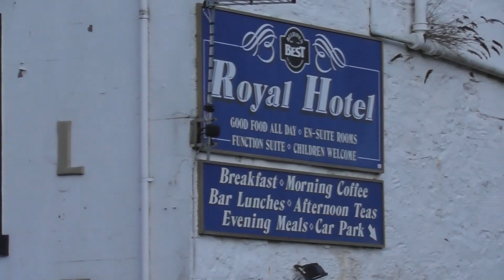Fire at the Royal Hotel Dysart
The paper called me to see if I could head out to a fire in a local hotel, it took about 30 minutes to get there due to the time and the traffic. When I got there the crew had knocked the fire out and were just checking the place before packing up. Here is what I saw.